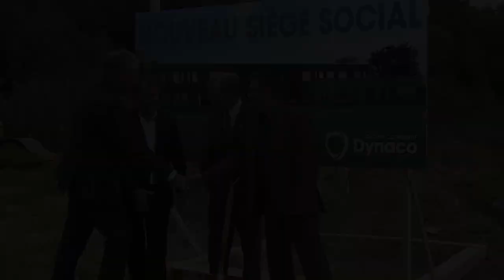Entrez dans l'aire Dynaco!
Groupe coopératif Dynaco est fier de vous présenter son tout nouveau siège social. Le bâtiment, d'une superficie de 20 000 pieds carrés sur deux étages, est pensé dans l'esprit du développement durable. Parmi les éléments qui se démarquent, on retrouve un choix de matériaux certifiés, un toit vert, le positionnement géographique du bâtiment pour maximiser l'éclairage naturel, un système d'éclairage intelligent en fonction de la luminosité naturelle, espace vert récupéré sur le terrain pour combiner l'installation du stationnement avec le milieu naturel et l'utilisation du bois à l'intérieur.